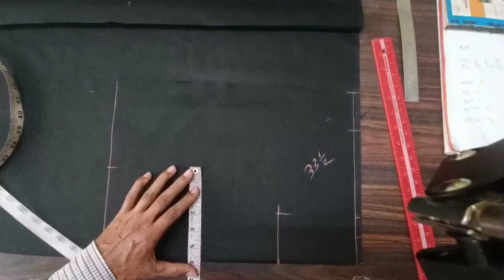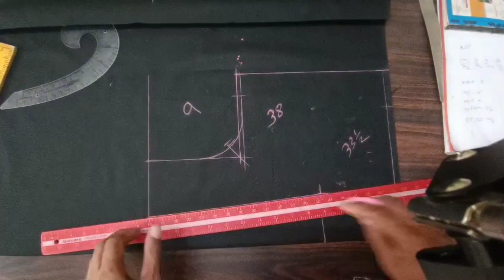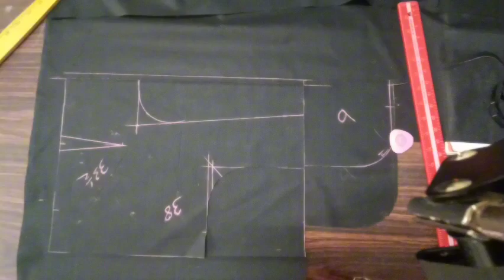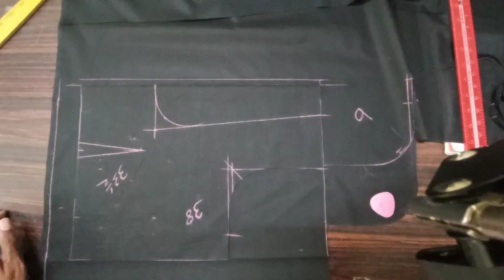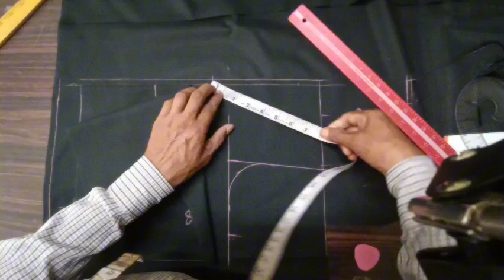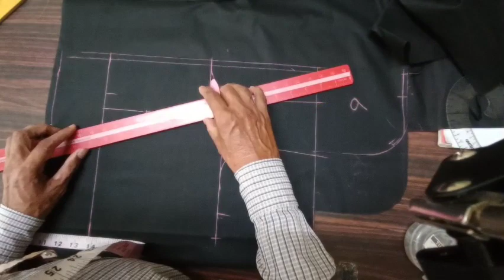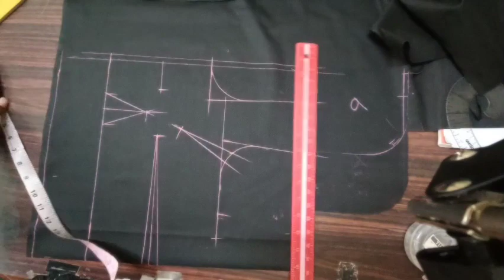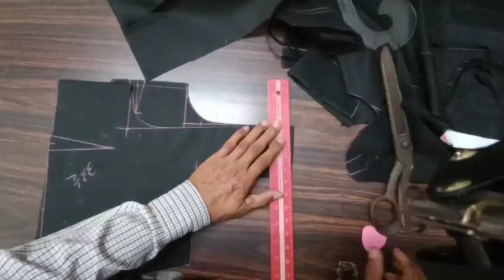38 size blouse cutting || ಬ್ಲೌಸ್ ಕಟ್ಟಿಂಗ್ ಮಾಡುವ ವಿಧಾನ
38 size blouse cutting || ಬ್ಲೌಸ್ ಕಟ್ಟಿಂಗ್ ಮಾಡುವ ವಿಧಾನ

blouse cutting
blouse cutting and stitching in telugu
lining blouse cutting and stitching in tamil
designer blouse cutting and stitching in hindi